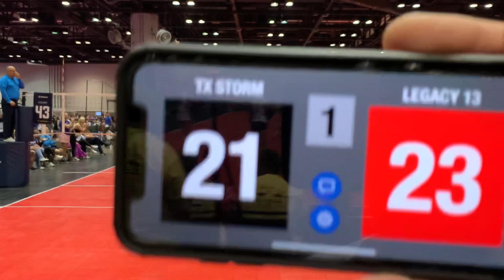2023 - FL - TX Storm Smack 13 vs Legacy 13 Set #1